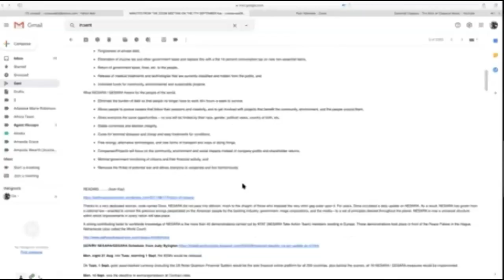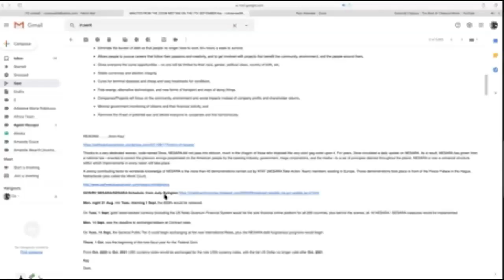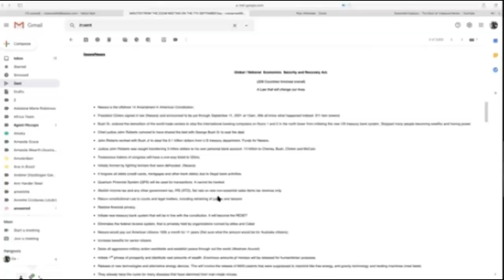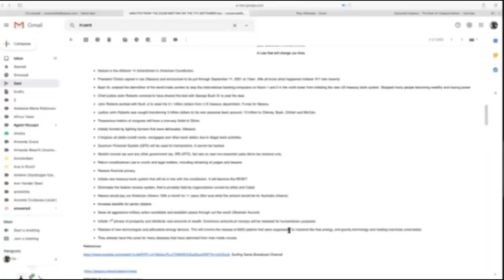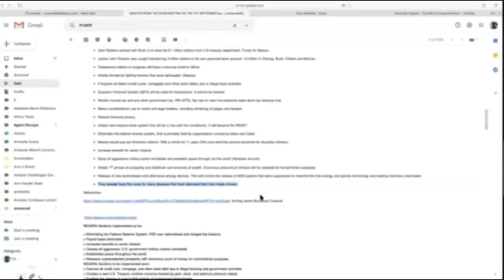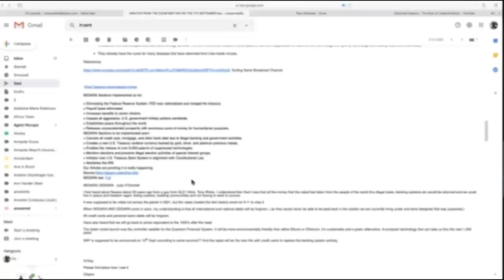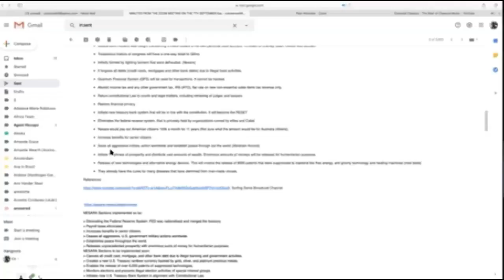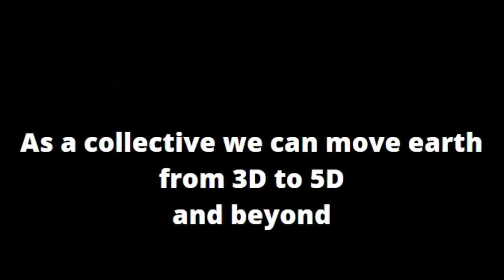Nesara Gesara Gene Decode Team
Originally on CirstenW Channel.